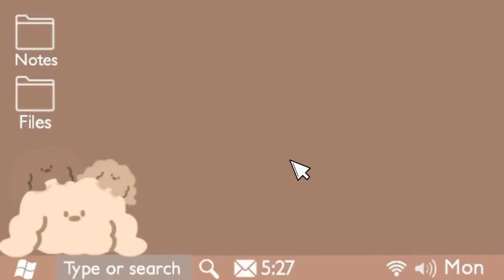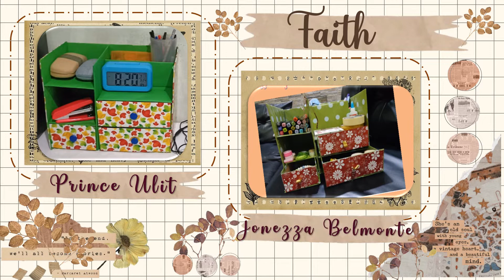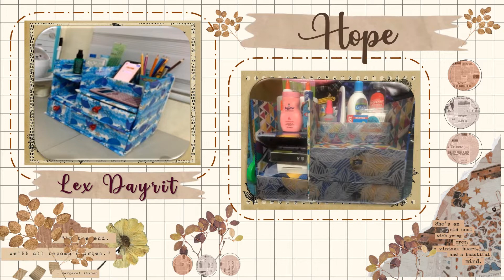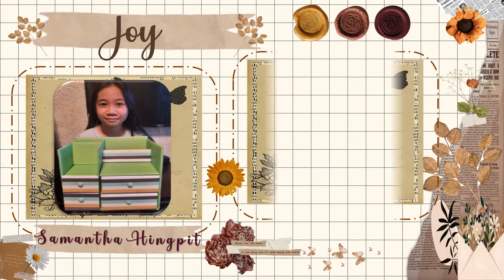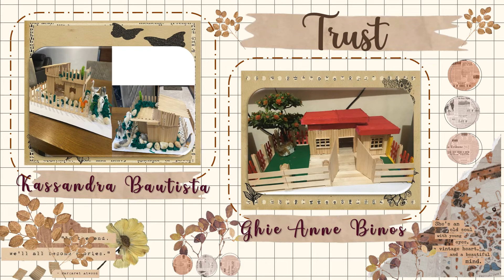EPP 6 Highlight 3rd TrimesterFINAL